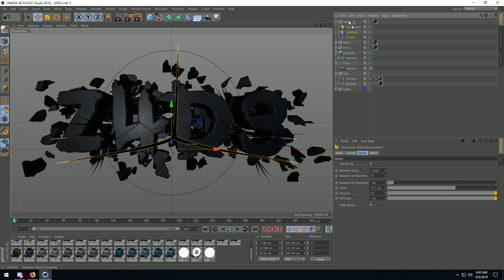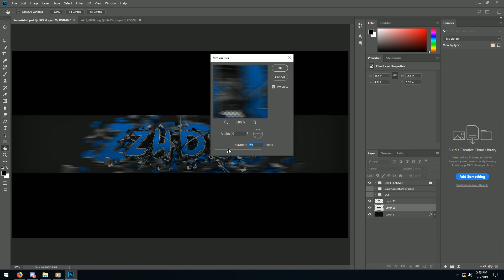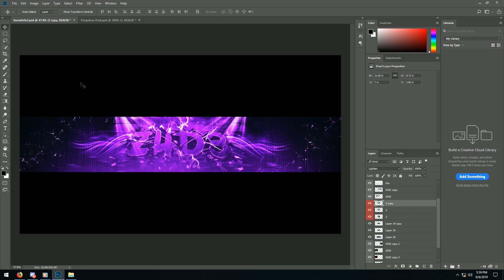Speed Art | Z4D3 2019 V2 | Channel Art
~Music/Songs used in this video~
Where I get my songs from: RL Grime - I Wanna Know (ft. Daya)

Thank you all so much for your support. It means a lot to me!